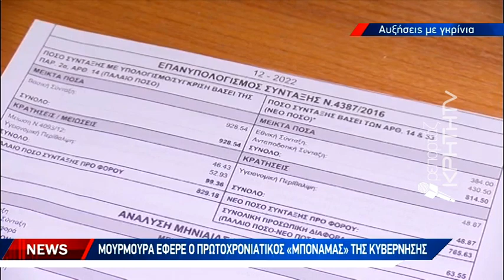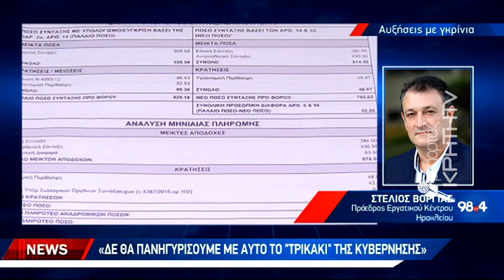Μουρμούρα έφερε ο πρωτοχρονιάτικος «μποναμάς» της κυβέρνησης